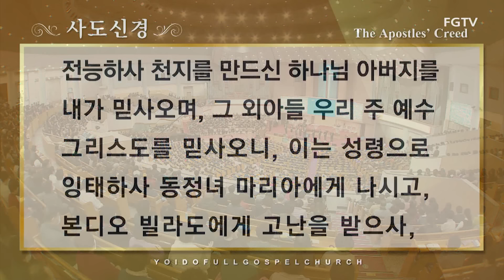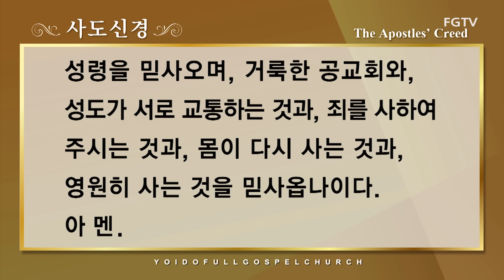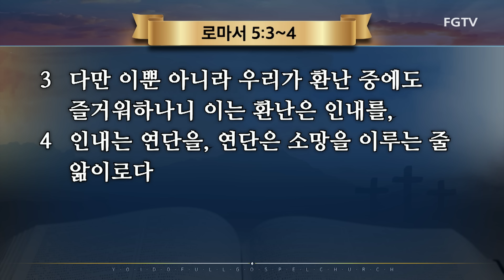3월 26일(화) 고난주간 특별새벽기도회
고난주간 특별새벽기도회 교안다운로드

1부(오전 7:00) 2부(오전 9:00) 3부(오전 11:00) 4부(오후 1:00)
5부(오후 2:40)  주일저녁예배(오후 5:00)

1부(오전 10:30) 2부(오후 2:00) 3부(오후 7:30)

오후 8:30~10:00

오전 10:30

1부(오전 5:00)[토요일은 (오전 6:00)] / 2부(오전 6:00) / 3부(오전 7:00)

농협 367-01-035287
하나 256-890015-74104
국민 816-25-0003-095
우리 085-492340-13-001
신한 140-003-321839